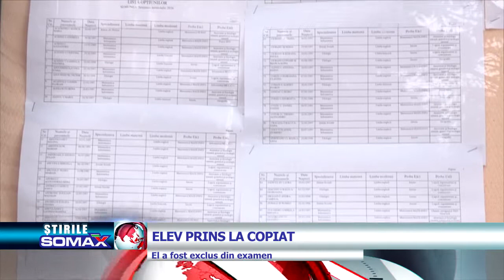ELEV PRINS LA COPIAT